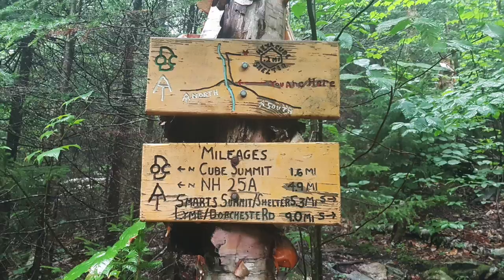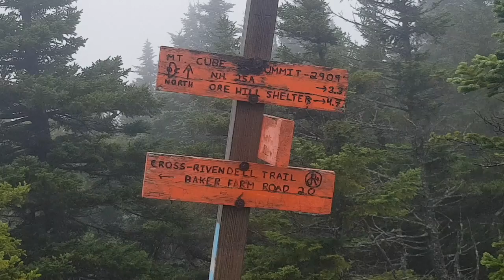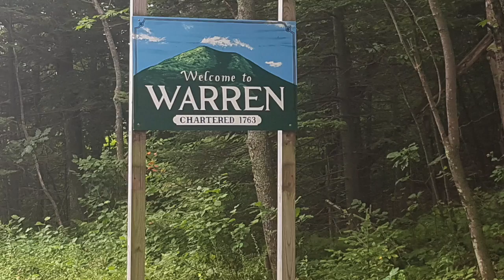Day 125 Heading To Hiker Hostel Warren NJ mile 1792 Appalachian Trail 2018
Heading To Hiker Hostel Warren NJ mile 1792
 Day 125 Appalachian Thru hike  2018
Snailtrainer’s Appalachian Trail thru hike 2018